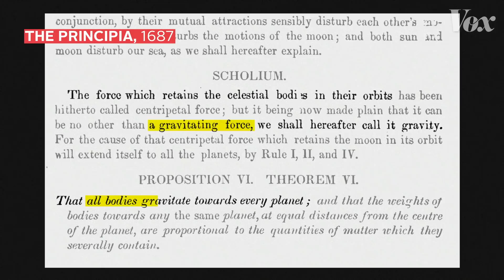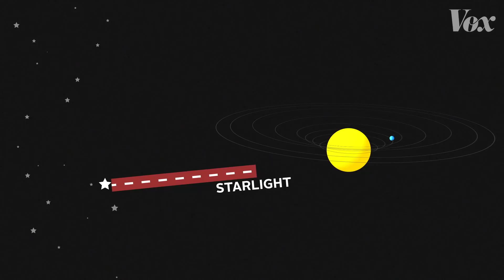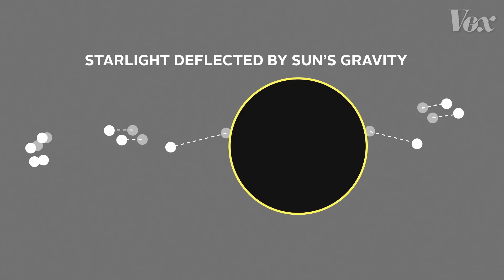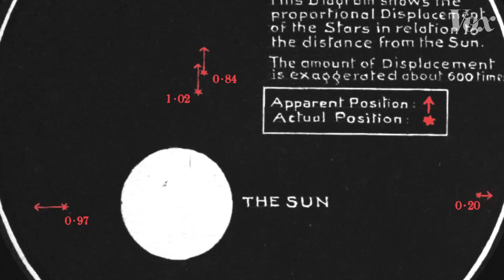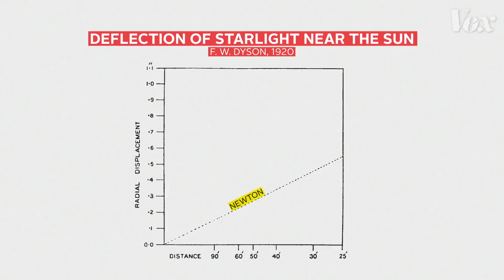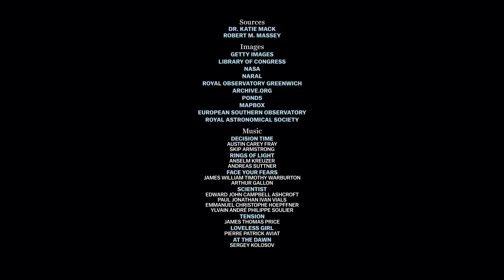Das Sonnenfinsternis-Foto, das Einstein berühmt machte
This is a republished video for our German-speaking audience.

Im Jahr 1919 verhalf eine totale Sonnenfinsternis der Schwerkraft zu einer neuen Definition.

Albert Einsteins allgemeine Relativitätstheorie, die 1915 erschien, definierte Schwerkraft als Einwirkung massiver Körper, wie beispielsweise Planeten und Sterne, die den Raum, der sie umgibt, krümmen. Diese Definition wich komplett von der Isaac Newtons ab, der Schwerkraft über 200 Jahre früher als eine anziehende Kraft beschrieben hatte, die Planeten und Sterne in ihrer gegenseitigen Umlaufbahn hält. Wenn Einstein Recht hatte, würde sich auch Licht in der Nähe massiver Körper krümmen. Im Jahr 1919 machten sich zwei Britische Expeditionen auf, diese Hypothese zu überprüfen, indem sie eine totale Sonnenfinsternis fotografierten. Durch einen Vergleich der Stellung bestimmter Sterne, einmal mit der Sonne vor ihnen, und einmal mit der Sonne anderweitig positioniert, konnten Arthur Eddington und sein Team beweisen, dass sich die scheinbar fixe Position der Sterne während der Sonnenfinsternis bewegte. Dies war das erste, wenngleich nicht das letzte Mal, dass Einsteins allgemeine Relativitätstheorie überprüft und bewiesen wurde. Einstein wurde über Nacht zur Berühmtheit und sollte für den Rest seines Lebens eine Ikone der Popkultur bleiben.

Weiterführende Literatur:
Eine Bestimmung der durch das Gravitationsfeld der Sonne ausgelösten Lichtablenkung - basierend auf Beobachtungen, die während der totalen Sonnenfinsternis am 29 Mai 1919 durchgeführt wurden (Dyson, Eddington, Davidson, 1920):

Darkroom ist eine Geschichts- und Fotografie-Serie, bei der jede Episode von einem einzelnen Bild ausgeht. Die Analyse dessen, was das Foto zeigt (oder nicht zeigt) liefert den nötigen Kontext, um eine breitere Geschichte zu entfalten.Schaut Euch bisherige Episoden hier an